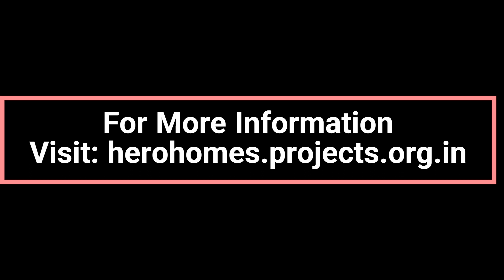Hero Earth Plots Sector 85 Gurugram - Gateway To A Lifetime Of Memories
Hero Earth Plots Sector 85 Gurugram is an exceptional range of amenities, Designed to enhance the lifestyle of its residents, the project features meticulously planned landscaped gardens, providing a green and soothing environment, while sports facilities cater to fitness enthusiasts. Children can enjoy a dedicated play area, ensuring they have a safe and enjoyable space to unleash their energy. The project also prioritizes security, with 24/7 surveillance and trained personnel to ensure the safety of all residents.